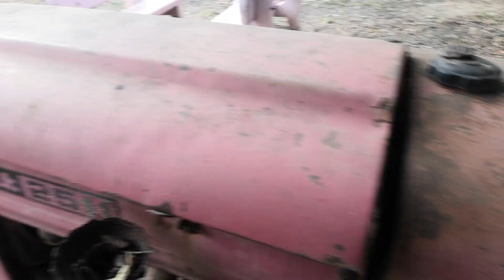HMT tractor // HMT tractor 1993 model // ali truck mechanic works Gajwel 9030129605